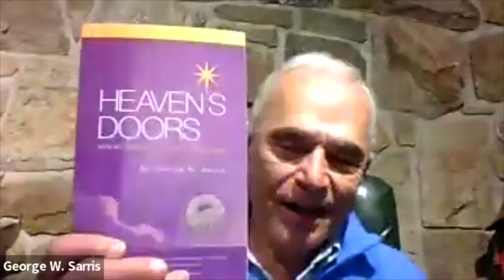Interview with CT author and storyteller; George W. Sarris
George W. Sarris holds a Bachelor of Science in Speech from Northwestern University, and Master of Divinity from Gordon-Conwell Theological Seminary.

Mr. Sarris is a popular blogger on his own site, and for ChristianPost.com. He is the publisher of EcclesiastesBySolomon, in cooperation with the International Bible Society. And, he is the author of a soon to be published book addressing the issue of ultimate destinies. The working title of the book is: The Doors to Heaven.

George W. Sarris has developed a unique, one-man show entitled, The World's Greatest Stories. The texts for the stories he tells are taken directly, word for word, from the Bible. They are told, however, using the art of a dramatic storyteller. The live performances of these stories have been enthusiastically received by a wide variety of audiences at conferences, in churches, at Christian Schools and camps, and for local community events. The CD's and DVD's are enjoyed by many thousands of people.

Our creator, the God of perfect love said in, John 12:32-  When i am lifted up i will draw ALL people to me 1 Timothy 4:1-2 in later times some will abandon the faith & follow deceiving spirits (“HELL”) Does this mean evil will not be punished? Not at all. For our God is a consuming fire! Hebrews 12:29.  The consuming “fire” is God’s love, wrath and just conviction for sin. But he is not, as man is, retributive. He is restorative. Otherwise as Paul says, “Christ died in vain!”  1 Timothy 4:10- Christ, who is the Savior of ALL people, especially of those who believe.”
God is pure LOVE & not a taskmaster.  He just wants a relationship with YOU!

Our website for family engagement and weekly activations.
Kainoseducation.com
Kainos Education & Youth Services FACEBOOK GROUP: